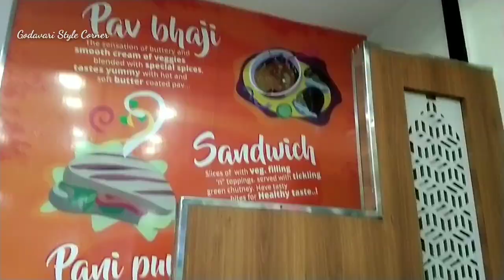Kakinada Gandhi Park || Best Parks in Kakinada || Gandhi Park New Look